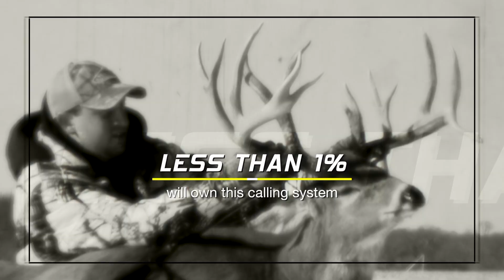Post Rut Buck - "Desperately Seeking"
In this Deer Society hunt, Colton Hall breaks down the advanced hunting and communication tactics he used to pull a mature buck into bow range during the post-rut.

Be the first to watch NEW D.S videos!

Shop Deer Society Lifestyle Apparel!